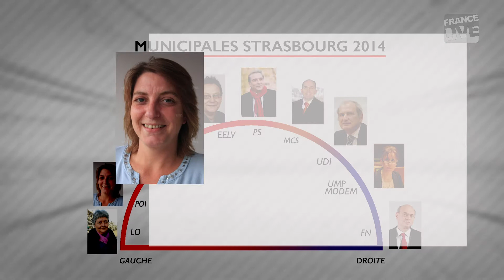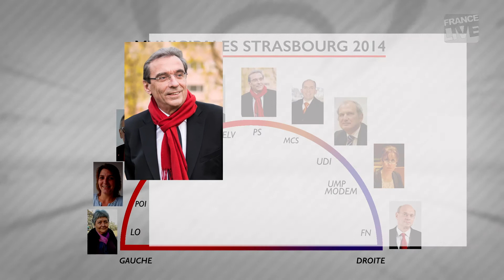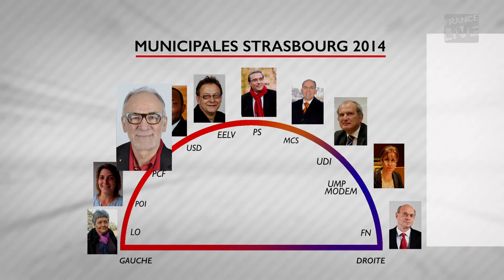Les 10 candidats à la mairie de Strasbourg - Municipales 2014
Découvrez les 10 candidats, 3 femmes et 7 hommes  qui briguent la mairie de Strasbourg aux élections municipales du 23 et 30 mars 2014.

Par ordre alphabétique, nous retrouvons :
. Elisabeth Del Grande, liste « Unité pour la défense des conquêtes sociales contre l'austérité »
. Alain Jund, liste « Vert Strasbourg »
. Fabienne Keller, liste « A vos cotés Ump-Modem »
. François Loos, liste « En avant Strasbourg »
. Pierrette Morinaud, liste « Lutte ouvrière faire entendre le camp des travailleurs »
. Roland Ries, liste « Socialiste et Républicaine »
. Tuncer Saglamer, liste « l'alternative citoyenne »
. Jean-Luc Schaffhauser, liste « Strasbourg Bleu Marine »
. Armand Tenesso, liste « Osons le bon sens en action »
. Jean-Claude Val, liste « A Strasbourg, l'humain d'abord »

Téléchargez l'application Strasbourg Live pour iPhone, iPad, Android & Windows Phone